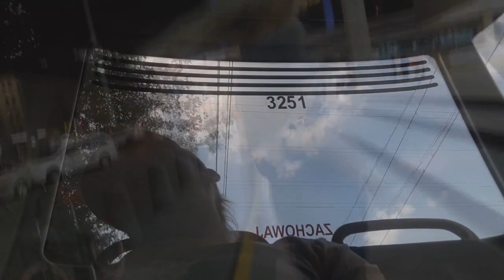Dawid Ozdoba Depresja ludzi hejt samobójstwo nienawiść polska ?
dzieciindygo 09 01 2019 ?